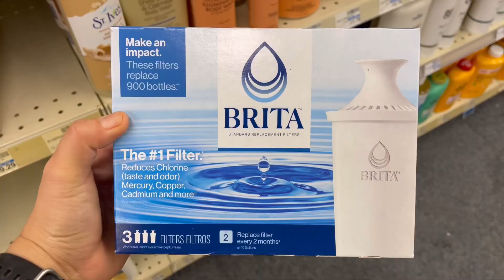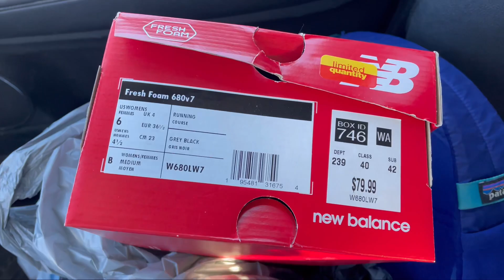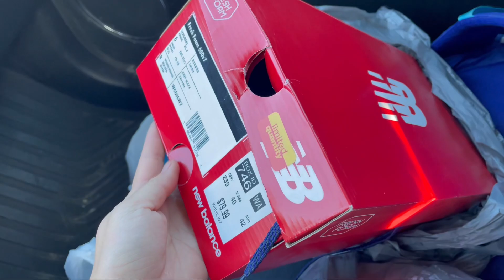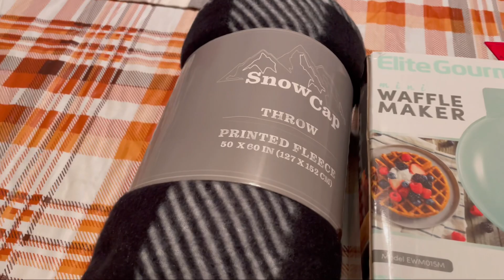VLOGMAS EPISODE 16 🎁🐾 (morning walks with sadie, cvs haul, new balance shoes & more)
Over here in my corner of the interwebs, we are doing Vlogmas this year in episodes, just remember mental health is too important, am I right?! 🫶🏾

Hi! My name is Kara & I love all things fitness, hiking, & the great outdoors. I have always wanted to start my own YouTube channel & now I’m loving every moment of this fun, and creative outlet. I got married! Join in along in the endless fun!